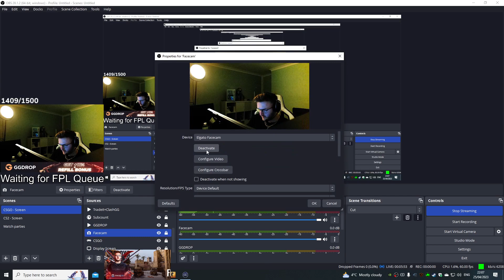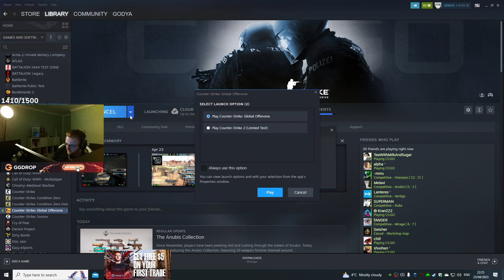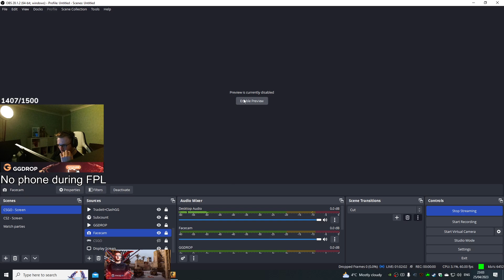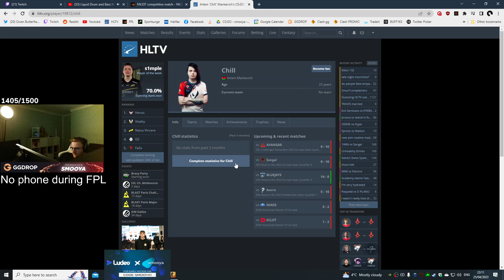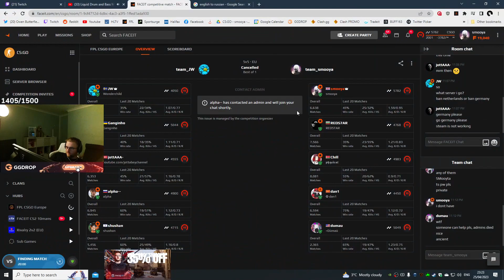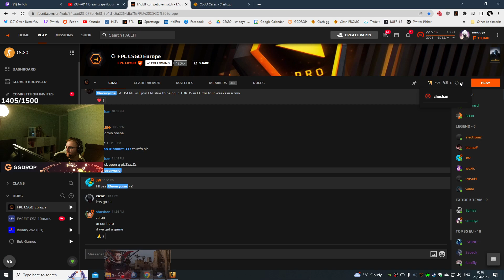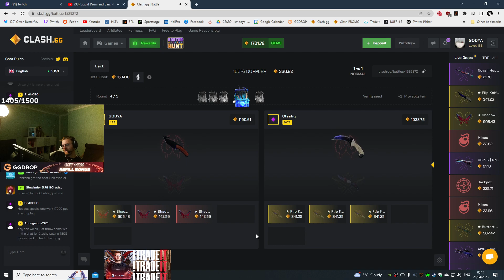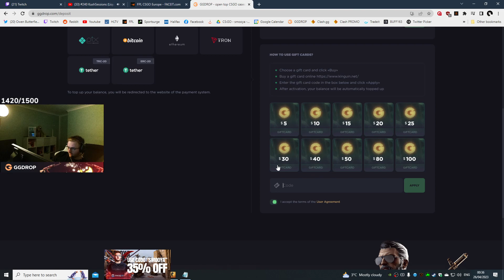smooya stream "5782elo FPL w !" 25.04.23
Channel support:
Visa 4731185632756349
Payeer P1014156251